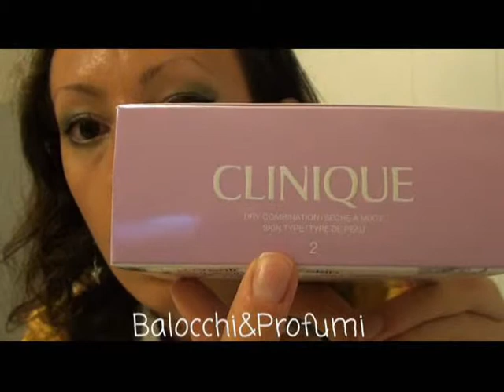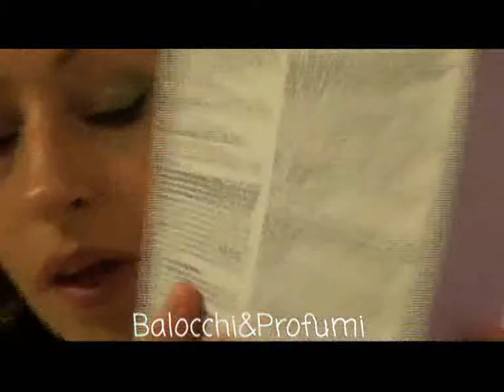Evento Clinique 2013 a Genova // Balocchi & Profumi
Buongiorno! Questo video dedicato all'evento clinique 2013 a Genova risale a circa due anni fa e per svariati motivi non sono mai riuscita a caricare... Buona visione!!!